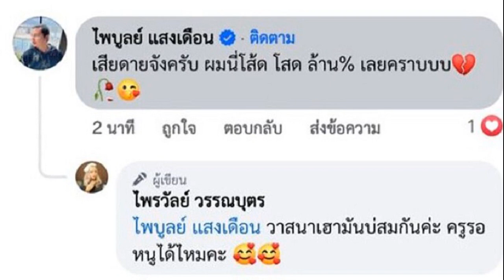บทบรรณาธิการ คำถามกรณีทักษิณ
บรรยากาศบ้านเมืองสุขสงบมาตั้งแต่ปลายรัฐบาลก่อน ผ่านการเลือกตั้งพ.ค.66 กระทั่งได้รัฐบาลผสมหลายพรรค 314 เสียง มีพรรคเพื่อไทยเป็นแกนนำ

จากนั้นที่ประชุมรัฐสภาโหวตให้ นายเศรษฐา ทวีสิน แคนดิเดตจากพรรคเพื่อไทย ขึ้นเป็นนายกรัฐมนตรี คนที่ 30 ซึ่งเจ้าตัวประกาศว่า จะขอทำหน้าที่นายกรัฐมนตรีที่ไม่รู้จักคำว่าเหน็ดเหนื่อย โดยมีห้วงเวลา 5 เดือนที่ผ่านมา เป็นเครื่องพิสูจน์คำประกาศดังกล่าวได้เป็นอย่างดี
จวบจนกระทั่ง นายทักษิณ ชินวัตร อดีตนายกฯ ได้รับการพักโทษ กลับคืนสู่บ้านจันทร์ส่องหล้า เมื่อเช้าตรู่วันอาทิตย์ 18 ก.พ.ที่ผ่านมา ท่ามกลางความรู้สึกนึกคิดของคนในสังคมที่แบ่งออกเป็นสองฝ่ายชัดเจน เห็นด้วย และไม่เห็นด้วย

ความเห็นต่างนี้เองที่ก่อให้เกิดความกังวลว่าจะนำพาบ้านเมืองไปสู่ความขัดแย้งระดับใด

หลังการกลับมาของ “ทักษิณ” มีการเปิดประเด็นตั้งคำถามจากการเมืองฝ่ายตรงข้าม ที่นอกเหนือจากเรื่องอาการป่วย
นั่นก็คือ จากนี้ประเทศไทยจะเกิดสภาวะ 1 ประเทศ 2 นายกฯ เพราะดุลอำนาจทางการเมือง รวมถึงดุลอำนาจการบริหารประเทศ จะเปลี่ยนจากทำเนียบรัฐบาล ไปอยู่บ้านจันทร์ส่องหล้า ที่พำนักของอดีตนายกฯ หรือไม่

โดยผู้ตอบคำถามประเด็นนี้ได้ดีที่สุด ก็คือนายเศรษฐา นายกฯ คนปัจจุบัน ที่ได้กล่าวว่า เรื่องความเห็นต่างเป็นเรื่องธรรมดาในสังคมไทย ตนเองน้อมรับความเห็นต่าง และเราต้องพูดคุยด้วยภาษาที่เหมาะสมและยึดมั่นในหลักการ

“ตรงนี้ก็อย่ามาดราม่ากันเลยดีกว่า ว่ามีนายกฯ กี่คน อะไรอย่างไร รัฐธรรมนูญไทยก็ระบุแล้วว่ามีนายกฯ อยู่คนเดียว และมีคนเดียว ก็คือผม” นายกฯ เศรษฐา ระบุ
ที่มาดราม่า 2 นายกฯ เป็นความพยายามทำลายพรรคเพื่อไทยแกนนำรัฐบาล และด้อยค่านายกฯ ปัจจุบัน
กลุ่มคนเหล่านั้นยังตั้งคำถามถึงกระบวนการยุติธรรมไทย ว่าสองมาตรฐานหรือไม่ในการพักโทษอดีตนายกฯ ที่ดูเหมือนได้รับสิทธิพิเศษเหนือนักโทษคนอื่นๆ

โดยจงใจมองข้ามประเด็นที่ว่า แท้จริงแล้วทักษิณ คือเหยื่อถูกกระทำจากกระบวนการยุติธรรมไม่ปกติ ที่ถือกำเนิดจากการรัฐประหารปี 49 ต่อเนื่องปี 57 โดนดำเนินคดี ยึดทรัพย์ โดยคณะตรวจสอบที่ตั้งขึ้นเอง สุดท้าย กว่าจะได้รับความยุติธรรมตามมาตรฐานปกติ ก็กินเวลานานถึง 17 ปี

ดังนั้น คำถามสำคัญจึงอยู่ที่ว่า คนสมควรถูกประณามต่อต้านคือ ทักษิณ หรือวงจรรัฐประหารที่ไม่ใช่แค่ทำลายระบบยุติธรรม แต่ยังทำลายประเทศชาติจนพังยับถึงตอนนี้ กันแน่